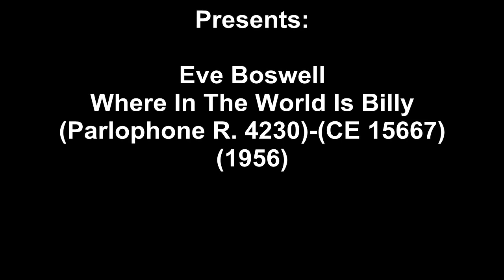Eve Boswell - Where In The World Is Billy(1956)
Eve Boswell - Where In The World Is Billy(Parlophone R. 4230)-(CE 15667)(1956)